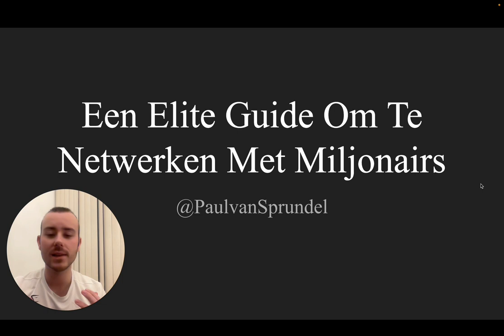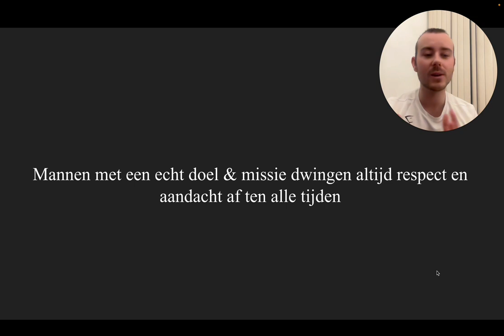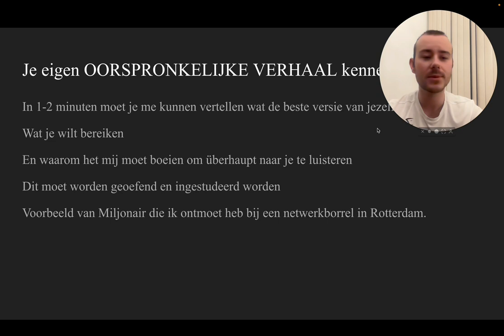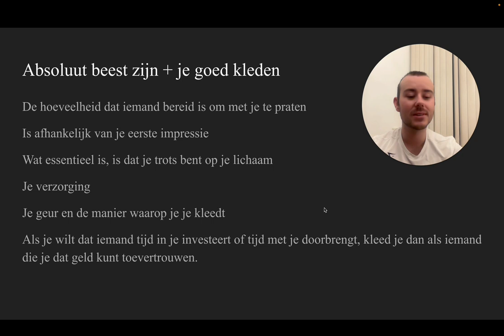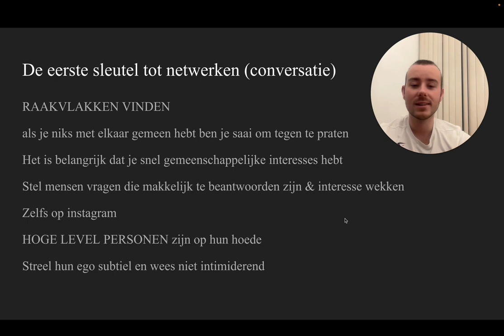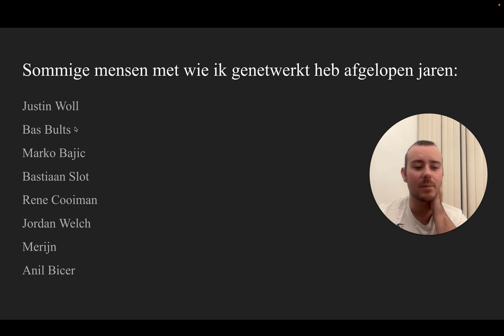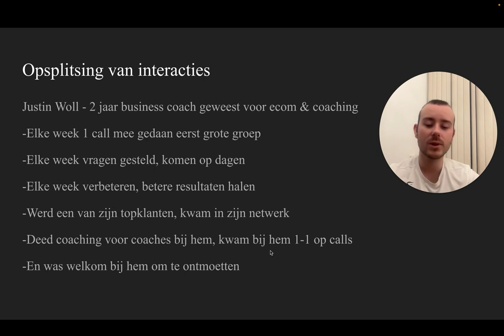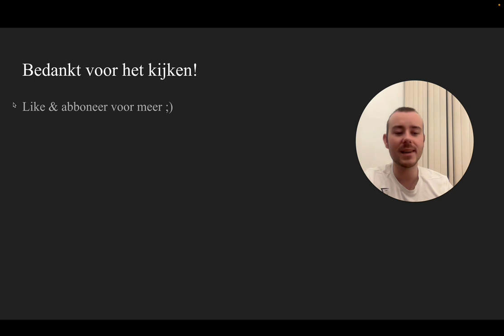Mijn Elite Guide Om Te Netwerken Met Miljonairs